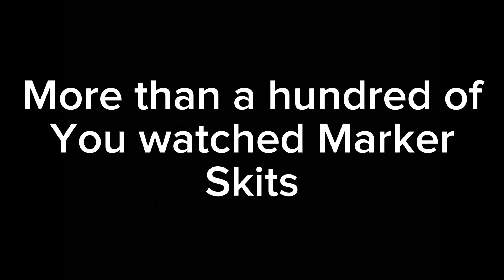Marker Skits Episode 2: Official Trailer